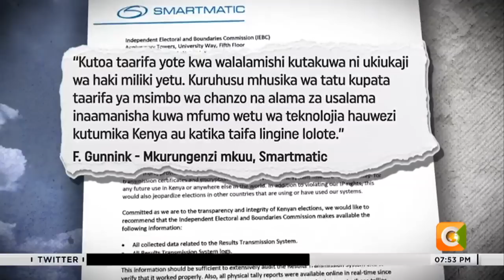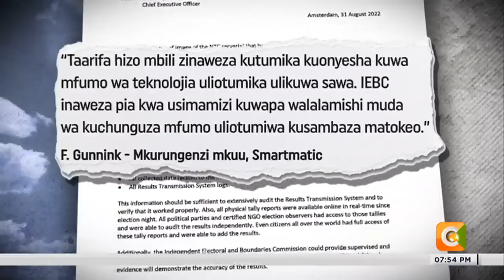Mahakama yasema shughuli ya ukaguzi wa sava imekamilika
Mahakama ya upeo imesema kuwa shughuli ya ukaguzi wa sava imekamilika na kwamba kinachosubiriwa ni ripoti kuwasilishwa mbele ya majaji wa mahakama ya upeo. Shughuli hiyo imekamilika licha ya upande wa walalamishi kudai kuwa hakuwaruhusiwa kukagua sava zote kama ilivyoagizwa na mahakama.